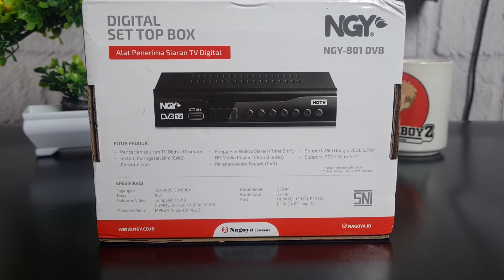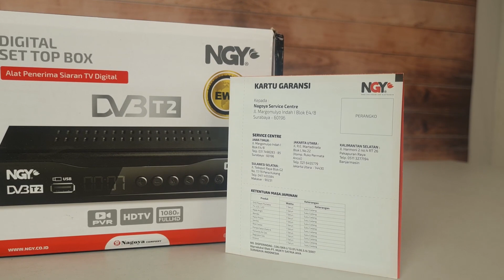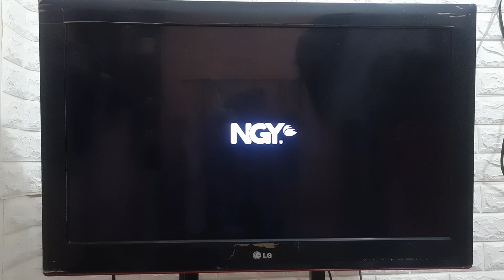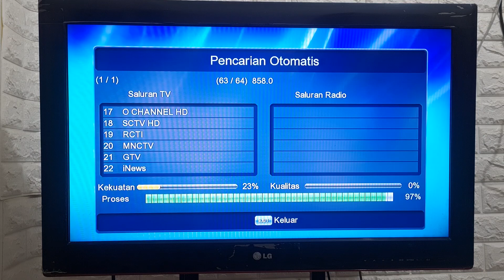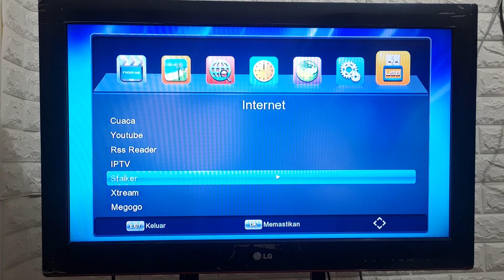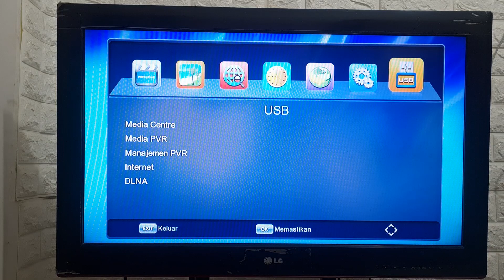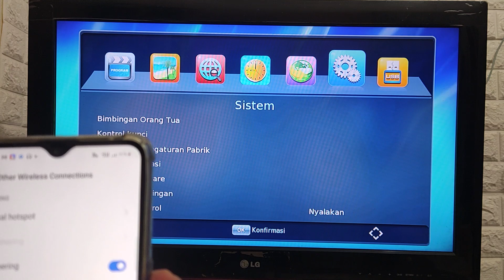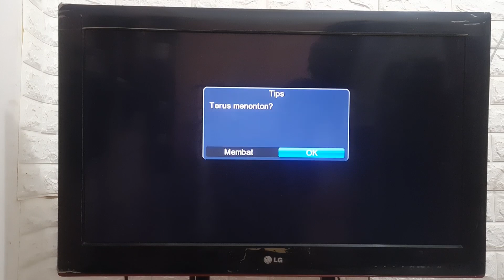STB BARU Resmi SNI dari Brand Lokal - Merek Lain lewat??? Set Top Box TV Digital Nagoya NGY DVB-T2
Set Top Box TV Digital Nagoya NGY DVB T2 produk terbaru dari merek Nagoya NGY. Secara kualitas hampir sama dengan merek Evinix dan Matrix. Bisa jadi pesaing berat STB yang selainnya...

Info lengkapnya bisa langsung cek video ini